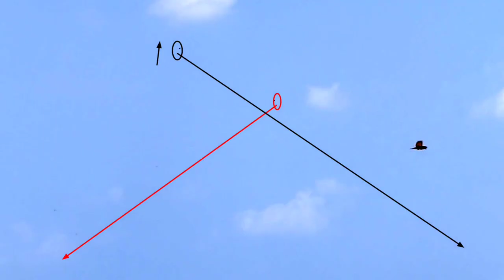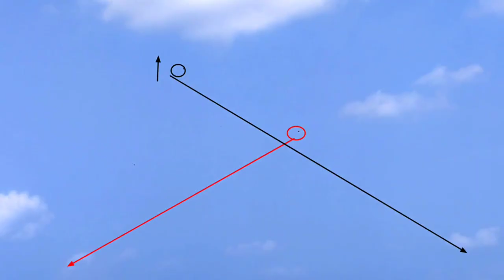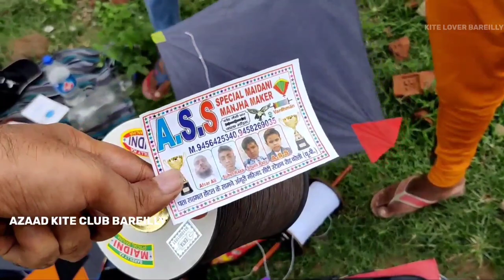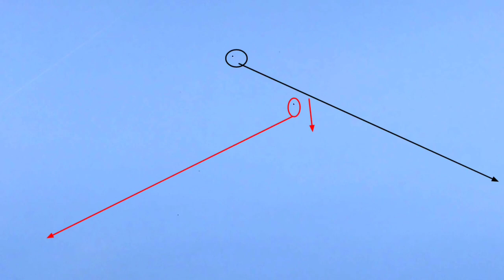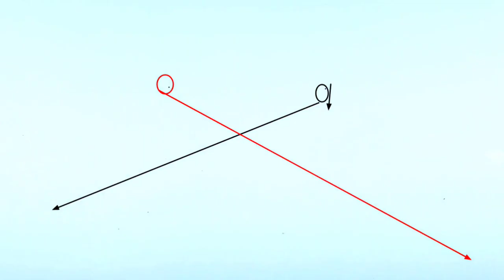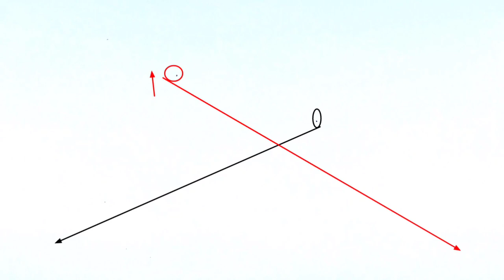🔥CLUB KITE FIGHTING🔥| 80+ पेच एक ही वीडियो में | पेच देखकर पतंग काटना सीखो | how to cut others kite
request: (PLEASE DO NOT USE CHINESE MANJHA)
(OUR INDIAN COTTON MANJHA IS  BEST FOR KITE FIGHTING )

Instagram ID : I'm on Instagram as @kiteloverbareilly. Install the app to follow my photos and videos.

best manjha maker of bareilly

1)haseen lalla
2)yaseen bharti
3)ykc manjha ( all india 2015 tournament winner)yaseen khan chutka( 3 star , 920   , 11920  , 11925   , 11926 )
4)mirza ji
5)nrk orignal
6)adnan ali (7ta specialist super lacchi 21 toppo ki salami , soorma , double lacchi 11 star)
7)edris bhai 926
8)wahid raza khan
9)younis iqbal  manjha  (90998 block , all india tournament winner 2016 , 2018)  , 7 star
10)azeem khan 7 star manjha 2019 all india tournament winner
11)rifaakat ji surya 9
12)nisaar khan rijwaan khan 7 star
13)farmood beg
14) shanu manjha

note : dont watch numbering, they all are best...and there are more. i haven't mentioned.

1) vardhman hiflyer no 8 (2 cord saddi)
2) vardhman trust no 3 ( 3 cord saddi)
3) victor 6 cord saddi
4) Krishna saddi no 8 ( 2 cord saddi)
5) balloon saddi no 3 ( 3 cord saddi)
6) bindi mama saddi ( manjhi hue saddi)
7) kala chand saddi

thanks & regards
kite lover bareilly

kite fighting videos
how to make kite at home
how to make manjha at home
best manjhaa to cut others kite
best manjha maker
club kite fighting bareilly
all india tournament 2020 bareilly
saddi
how to choose saddi
how to choose manjha
uppar ka pech
neeche ka pech
khech ka pech
dheel ka pech
kite tapping
how to tie kite knot
kanne kaise bandhe
manjhi hue saddi
double ka pech
kiteloverbareilly
ankitkitefighting
ankitkitecutting
kiteshopatbareilly
club kite fighting
kite lover bareilly
35 live pech
35 kite fighting video
how to repair my kite
kite fighting by kite lover bareilly
best video of kite fighting
tips and tricks for kite cutting
tricks to cut others kite
best trick to cut others kite
documentry on patangbazi
documentry on manjhaa
documentry on kite
kite looter

some good youtuber for kite videos:
indian kite lover
kite flyer somen ghose
shabaz niyazi kite guru ji
kite lover
the kite by adish vyas(ashish vyas)
i am kite lover
nawabi shauk
zia stayel
ankitkitefighting
thewonderfulwaqarshow
rio the explorer
lets go fly kites
retro indian
AtoZ jano
gauravzone
bir ramgarhia
partik kundu
tarun seasonal vlog
.many more .